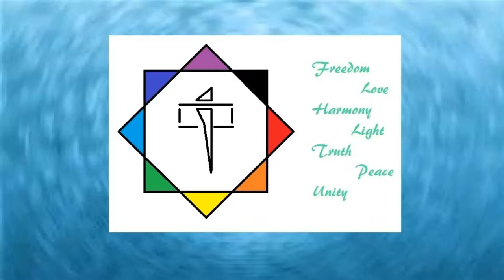Chaco Canyon Aerokinesis clips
Stirring up dust with the ancients.